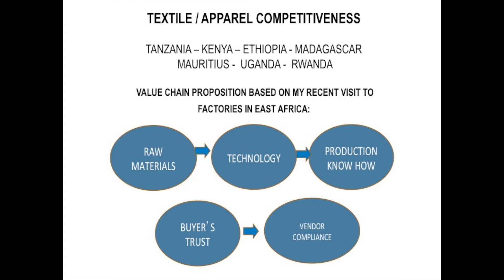Highlight video - Join us for the 2nd Edition (Trade with Africa)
for complete event details.
The Trade with Africa Business Summit convenes global business leaders, innovators and change agents driving digital acceleration, sustainable agriculture, global trade and women empowerment on the continent of Africa.
This event provides an effective platform to strengthen linkages by bringing together U.S. and African business and political leaders and their supporting service providers.
• Business leaders interested in importing from or exporting to Africa
• Africans looking to showcase their export items
• U.S. & African government leaders that foster global trade
• Buyers
• Technologists, supply chain service providers with solutions that support trade (Transportation, Logistics, Packaging e.t.c)
• Africans in the diaspora, not-for-profit organizations and friends of Africa looking to connect with the region.